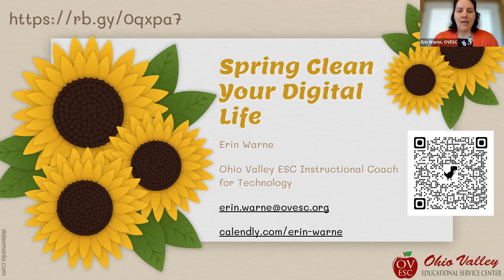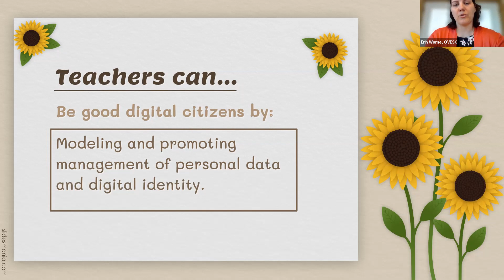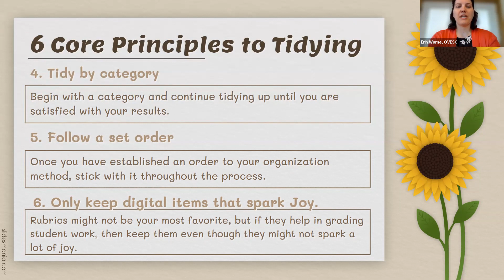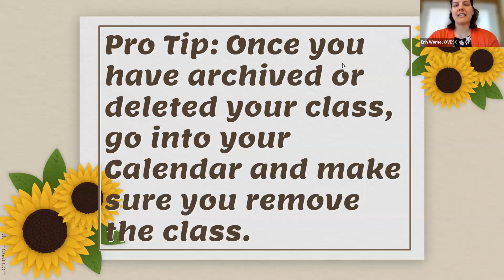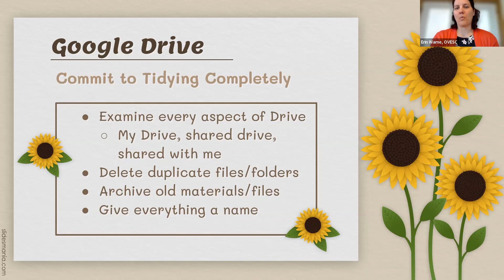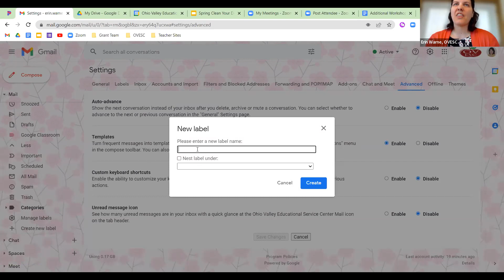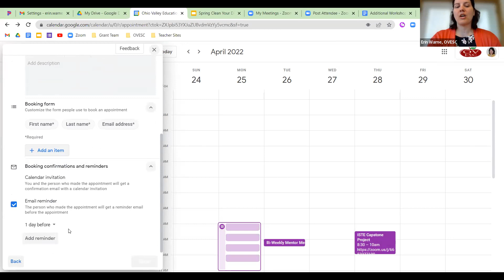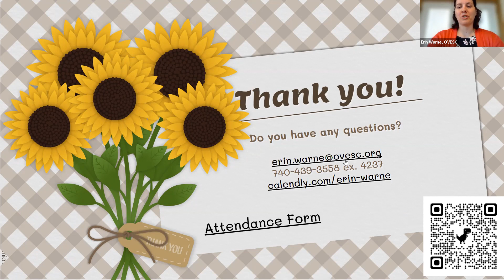Spring Clean Your Digital Life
Spring has sprung! Your digital life might need some cleaning up before the school year is over. Join Erin Warne with some spring cleaning tips and tricks to get your digital life under control.